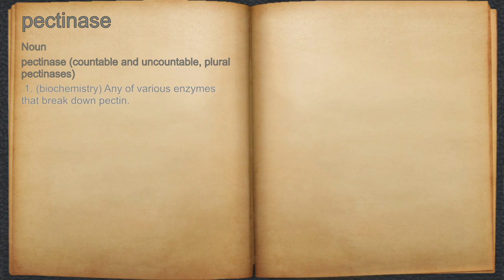What does pectinase mean?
A spoken definition of pectinase.

Intro Sound:
Typewriter - Tamskp